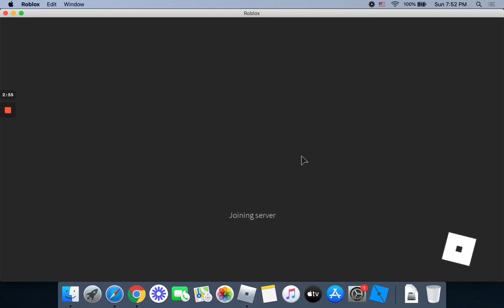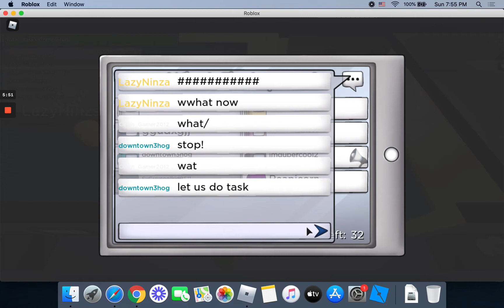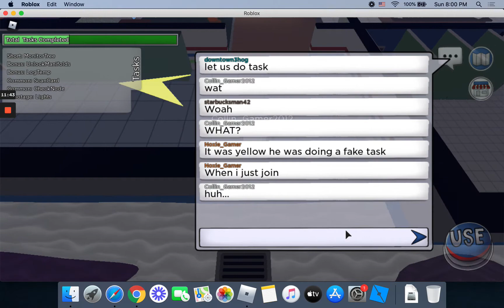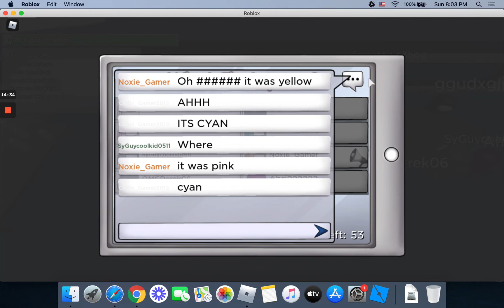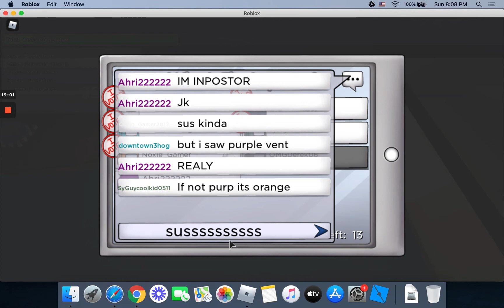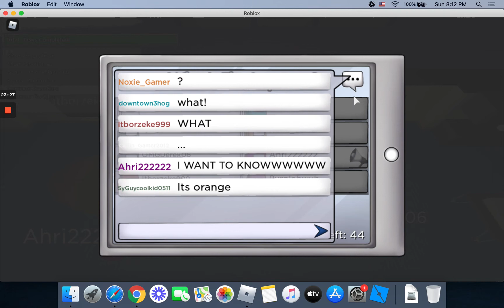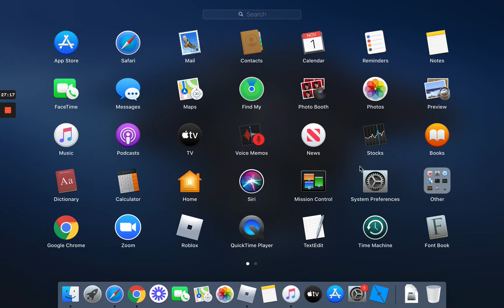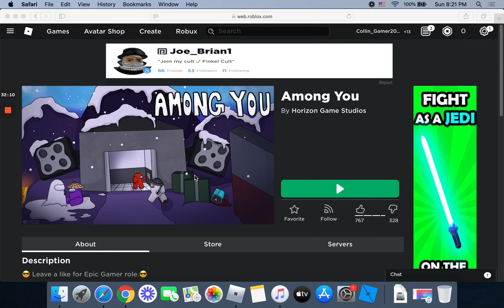I Never Get Imposter😢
HEYYY AWESOME VIEWERS!!! How ya doin'? Sorry, i got a new PC and i'm overdue. Anyways, we are discovering a new Roblox Among Us! I don't have the REAL Among Us so...enjoy!! 😁